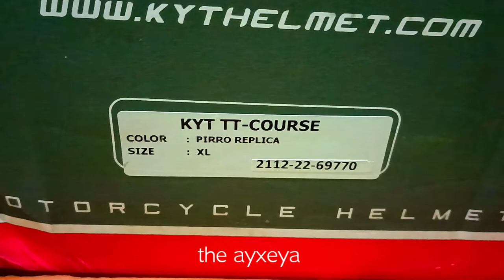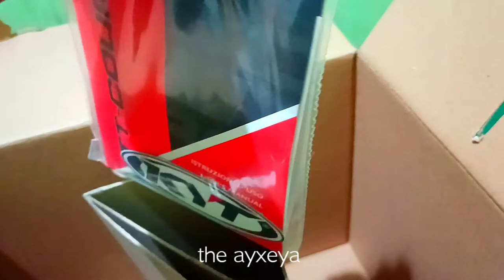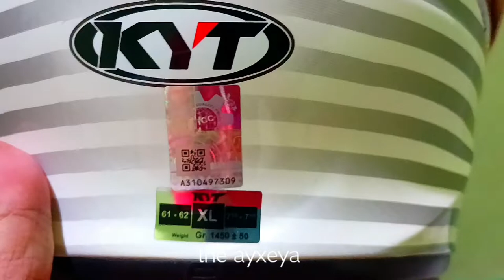KYT TT COURSE Pirro Replica | Quick Unboxing | Lazada Legit seller MOTOPOINT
Legit seller from lazada

KYT TT COURSE Pirro Replica